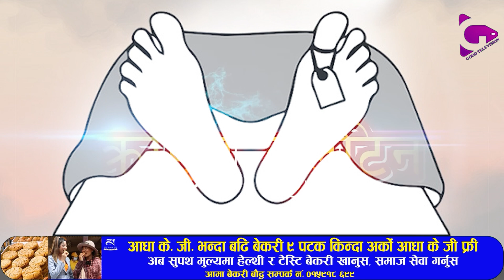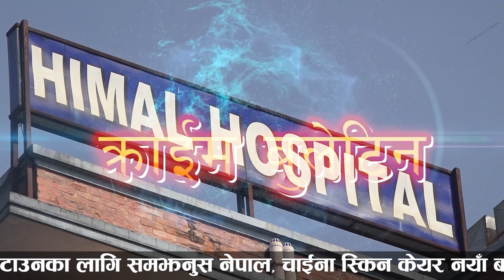सामान्य विरामि ब च्चा अस्पतालमै म रे पछि, आफन्तहरु क्रोधित् |अस्पतालनै फो ड्ने चेता वनि |Goodtv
Host:Dipendra Regmi
Edit/Camera:Dipendra Regmi